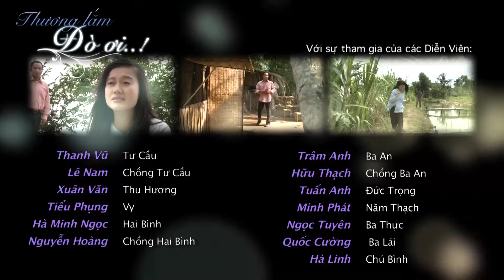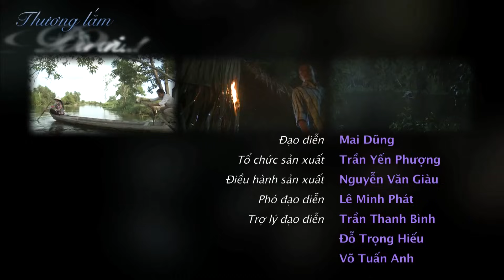[Phim Việt Nam] THƯƠNG LẮM ĐÒ ƠI | Tập 06 | Phim Tâm Lý Tình Cảm Hay Nhất 2023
[Phim Việt Nam] THƯƠNG LẮM ĐÒ ƠI | Phim Tâm Lý Tình Cảm Hay Nhất 2023
Câu chuyện buồn về cuộc đời Nguyệt – một cô gái nghèo sống bằng nghề chèo đò được đan xen cùng những lát cắt chân thực của cuộc sống làng quê nơi vùng sông nước miền Tây… Ngoài những câu chuyện giàu cung bậc cảm xúc, bộ phim còn gửi đến khán giả những thông điệp sâu sắc về tình người.

THƯƠNG LẮM ĐÒ ƠI với sự tham gia của các diễn viên: Cao Mỹ Kim, Thiên Bảo,...